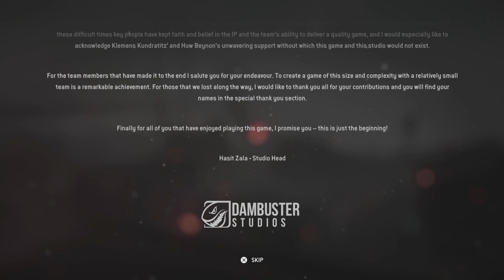Homefront: The Revolution - Ending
HEY EVERYONE! To those who don't know me yet, then let me introduce myself. I'm FORDSY, FKA StanfordGaming, and I'm a Gamer! I've been gaming since 2003 and I do my best to try and make the best quality gaming videos on YouTube! On this channel, I do walkthroughs of different games which I will play here, I also do live streams time to time and do other videos such as music videos and vlogs! I hope that you do enjoy the content that I upload onto this channel and if so, please do consider SUBSCRIBING to the channel, not only will it help out the channel but I will also appreciate it. Hope to see you all soon, peace! ✌

The theme that I currently use "Built To Rule" is from the original video game 'Sonic Mania' as apart of the Titanic Monarch Act 1 level and was composed by Tee Lopes.